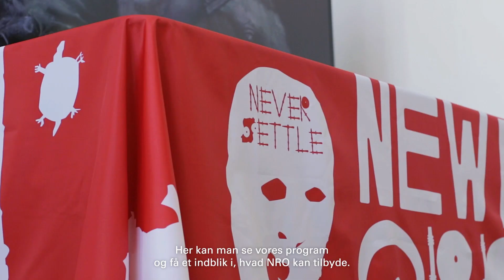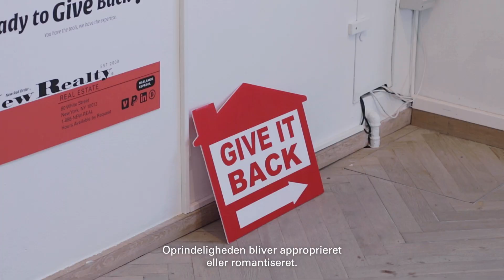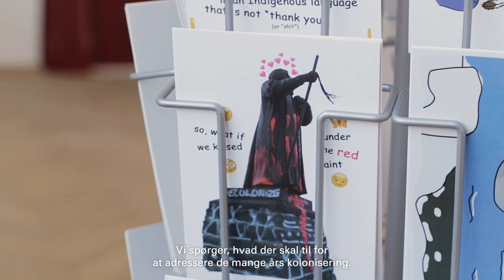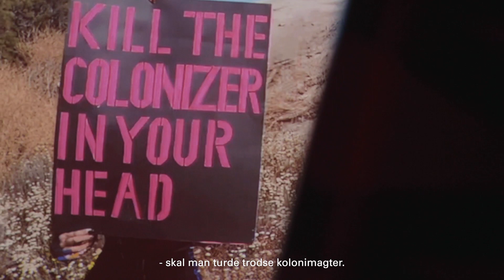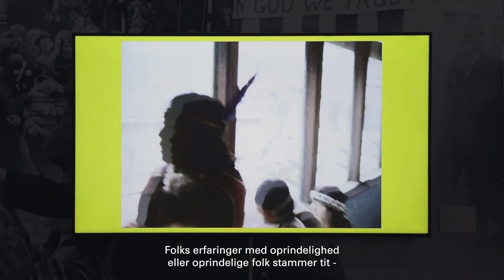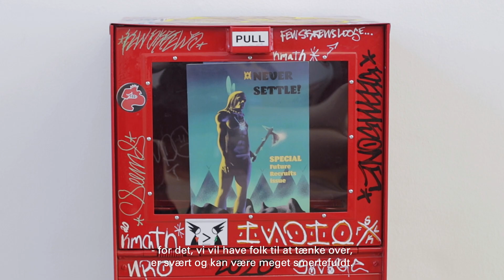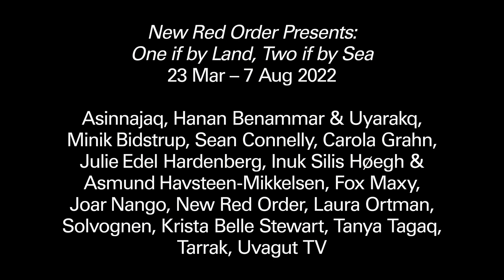New Red Order on New Red Order Presents: One if by Land, Two if by Sea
New Red Order Presents: One if by Land, Two if by Sea
23 Mar – 7 Aug 2022

Kunsthal Charlottenborg has invited New Red Order to curate an international group exhibition and a brand new film programme on the occasion of CPH:DOX, Copenhagen International Documentary Film Festival. The exhibition occupies the entire north wing and connects artists, works and experiences from different places around the world from Kalaallit Nunaat and Sápmi to Hawaii.

New Red Order is an unusual institution: a public secret society of rotating and expanding membership, including core contributors Adam Khalil, Zack Khalil, and Jackson Polys, who confront colonial structures with incisive humour, to promote Indigenous futures.

The exhibition New Red Order Presents: One if by Land, Two if by Sea features the work of an international group of emerging and established visual artists: Asinnajaq, Hanan Benammar & Uyarakq, Minik Bidstrup, Sean Connelly, Carola Grahn, Julie Edel Hardenberg, Inuk Silis Høegh & Asmund Havsteen-Mikkelsen, Fox Maxy, Joar Nango, New Red Order, Laura Ortman, Solvognen, Krista Belle Stewart, Tanya Tagaq, Tarrak, Uvagut TV.

The exhibition presents films, sculpture, performance, installations, music videos, photography and much more. Contributions from artists like Krista Belle Stewart investigate the inappropriate desire in Europe to ‘play Indian’, other works like Fox Maxy’s film Maat raise issues of ‘Landback’ all the while exhibiting a sense of contemporaneity and Indigenious excellence, while projects from Hanan Benammar and Uyarakq seek to reimagine historical colonial figures in more nuanced and sometimes humorous light. Issues surrounding memory, history, and colonial legacies are upended in favor of emphasizing contemporaneity and a speaking back to the monolithic understanding of history that many Indigenous people have been asked to internalize. Themes include land rights, history-writing, religion, public monuments, Indigenous peoples across nation borders, support, independence and survivance.